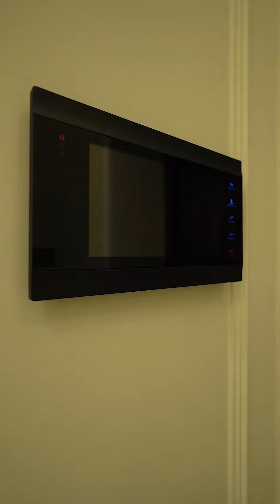uzbekistan video recommend